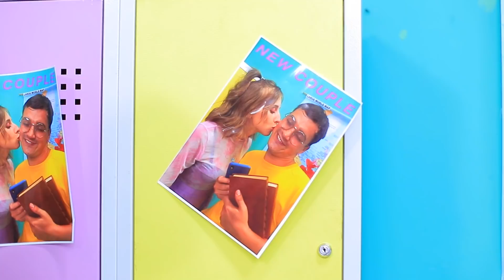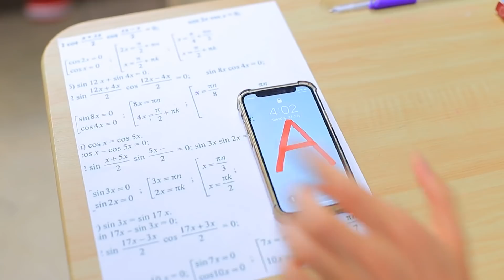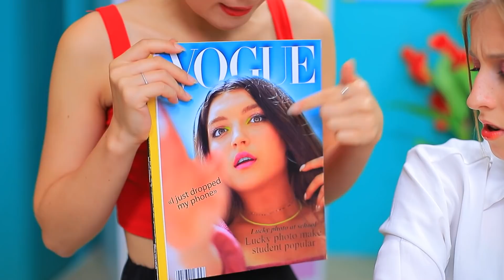Uczennica Szczęściara vs Pechowa Królowa Szkoły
Każdy od czasu do czasu ma zły dzień. Obejrzyj zabawne sytuacje w naszym nowym filmie szczęśliwa kontra pechowa uczennica.